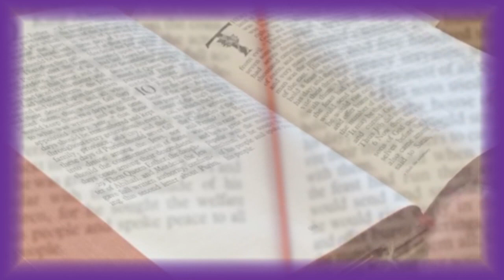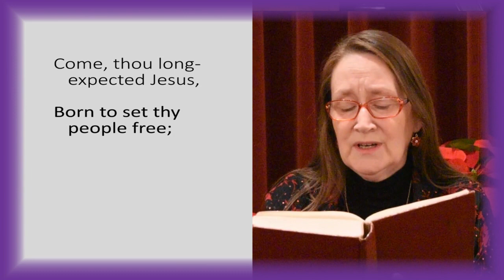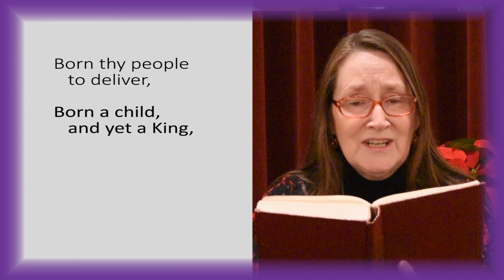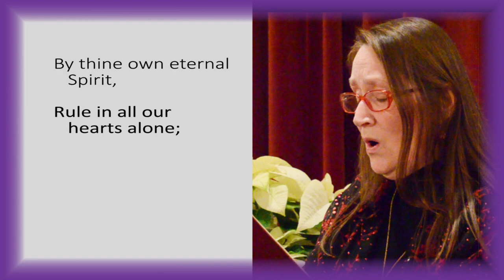Worship December 13, 2020 Advent 3